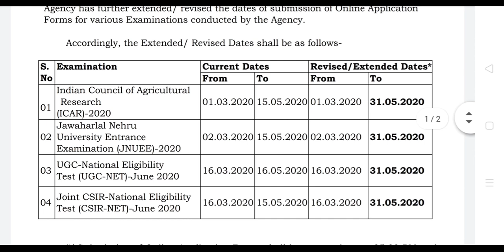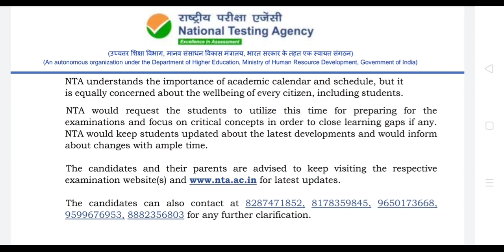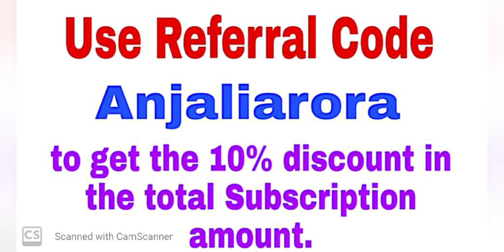Latest Update | CSIR NET EXAM